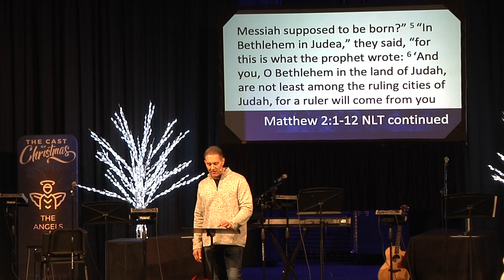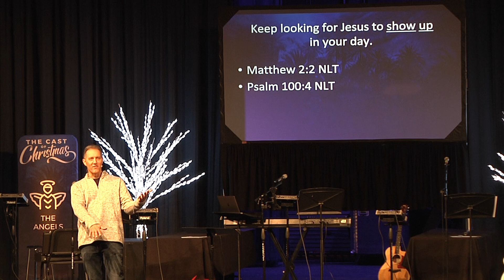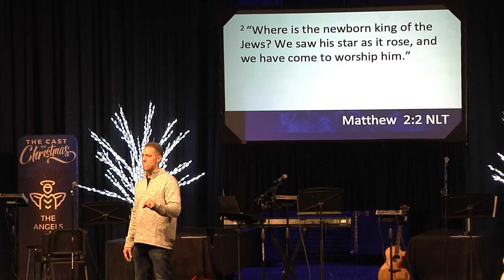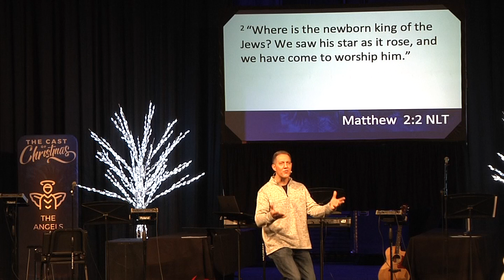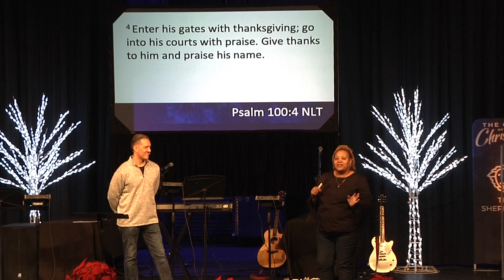The Cast of Christmas The Magi